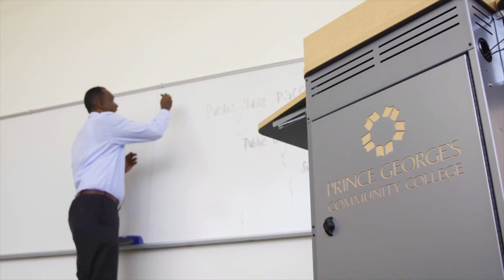Register Today for Online Classes at Prince George's Community College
Prince George's Community College is here for you with safe learning options. PGCC offers hundreds of online courses to help you complete your academic and career goals.  Scholarships and grants are available. Plus, if you need a computer, PGCC has a loaner device program, too.
Classes start soon!
Register today at PGCC.edu/now.